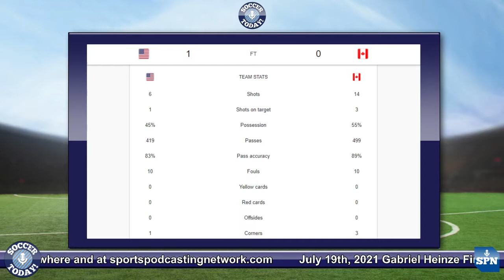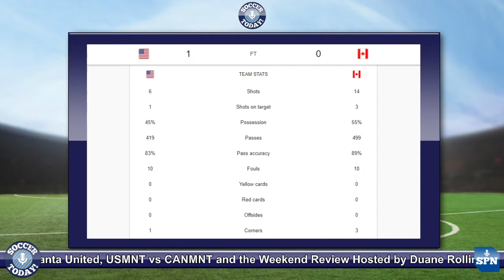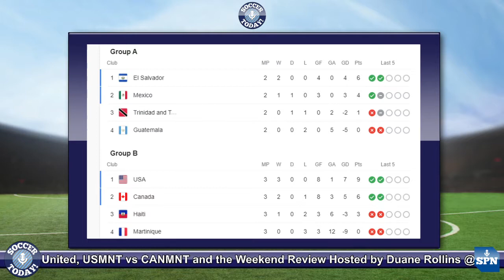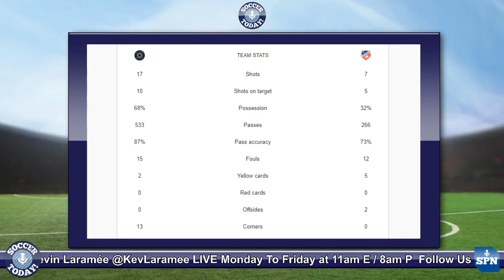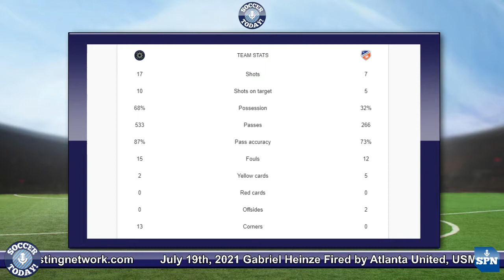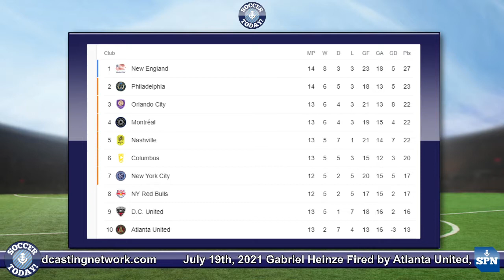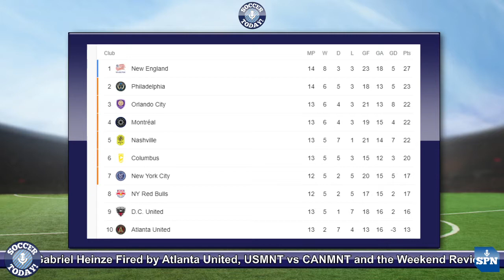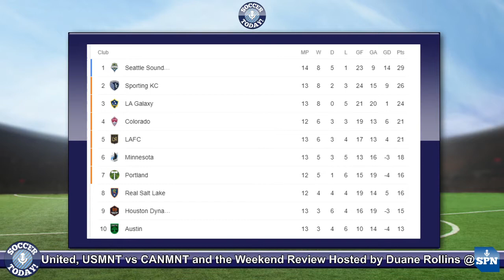Gabriel Heinze Fired by Atlanta United, USA vs Canada, and the Weekend Review - Soccer Today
Kevin and Duane talk about the firing of Gabriel Heinze by Atlanta United, a few incidents that influenced management, about the USA vs Canada match at the Gold Cup, and review the weekend of action in Major League Soccer.